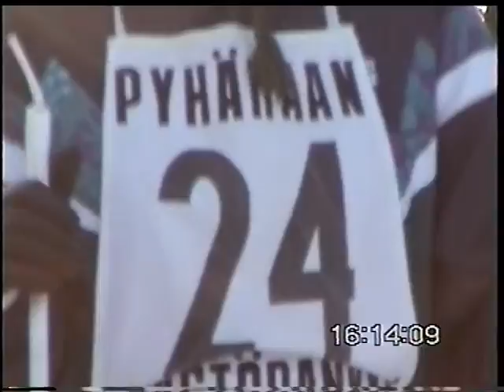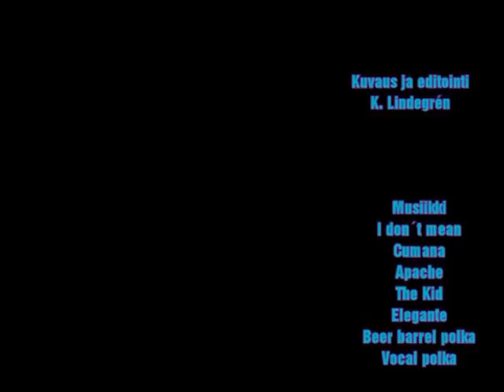Pyhämaan Pyryn hiihtokilpailu 1999